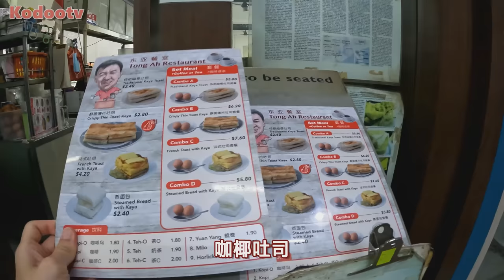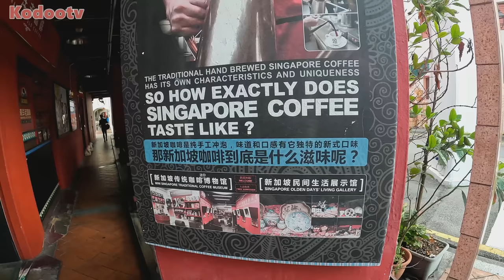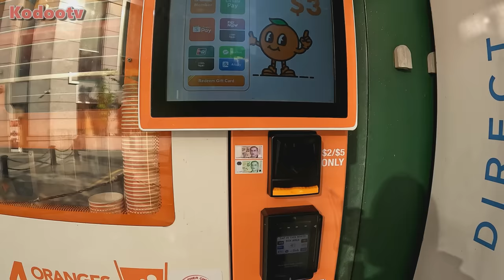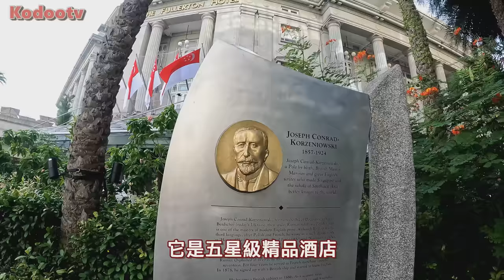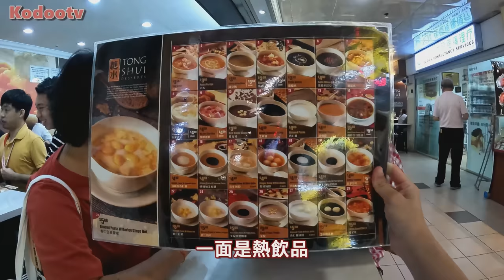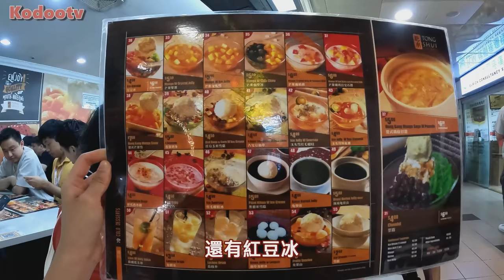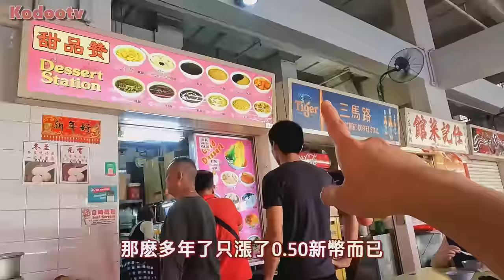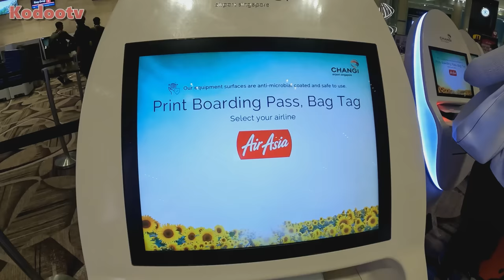【新加坡自由行Ep2】獅城大地標"魚尾獅"觀光客暴多！牛車水必吃平價美食~東亞咖椰吐司,海南雞飯,古早味糖水，吃喝玩樂省錢合集｜新加坡旅遊Vlog｜Kodootv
新加坡也能省吃省玩！這集走訪新加坡免費知名景點&道地不踩雷美食小吃！❤️訂閱Kodootv頻道❤️
大地標觀光景區，魚尾獅公園（Merlion Park），沒來過就彷彿沒到過新加坡！
太懷念，新加坡海南鷄飯,糖水豆爽,阿伯推車麵包冰淇淋
拜托推薦給我，除了BUGIS，新加坡哪裏有更好吃的"水粿"？🥲

新加坡，我們下次再見！
（2天1夜實在不夠玩啦🤭）

期待你們留言分享，敬請期待接下來的影片！❤️

🌟【Monica Vinader】-英國知名珠寶首飾品牌🌟
實在太好看了！不管男女都適合戴上這些首飾~
留言告訴我，你最喜歡哪款首飾呢？
有興趣下單，記得抓緊時機填促銷代碼到以下連接購買哦

✔️促銷代碼：KODOOTV20
✔️20% 的折扣是按正常價格計算
✔️優惠有效期至 24/9/2023

影片呈現出的項鏈/手鏈：
• Nura Pearl Necklace
• Mini Nugget Gemstone Beaded Bracelet―18ct Gold Vermeil & Red Onyx
• Diamond Duo Necklace Adjustable 41-46cm/ 16-18\' – 14k Solid Gold & Diamond

順便追蹤我的IG與FB，不要錯過我的最新動態！

*請善用訂閱分享並尊重著作權
*視頻無授權與嚴禁任何搬運至其他平台
*絕不寬貸任何侵權行為

關於我

感謝支持與觀看哦！🤗
謝謝你們的觀看 我們很快下個影片見!❤

⭐人氣影片~
日本環球影城超級任天堂世界全攻略

🎥拍攝使用器材:
GoPro 10
Sony A6400
Mic RODE